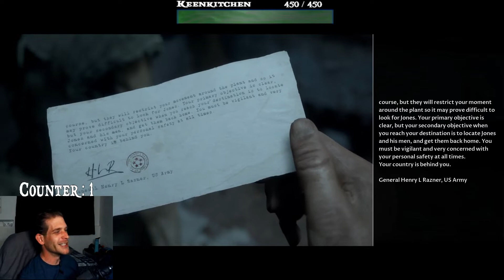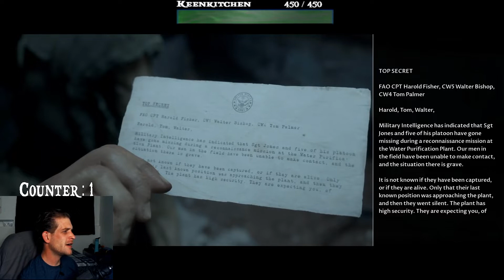Man Of Medan | WE WON? | Part 12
Man of Medan continues! But did we actually win? or suffer the consequences of my actions?